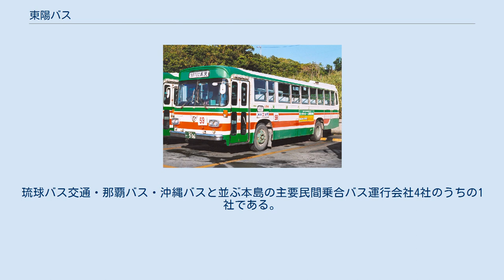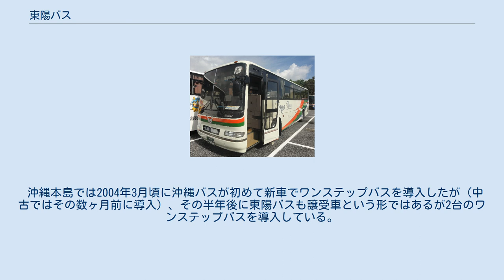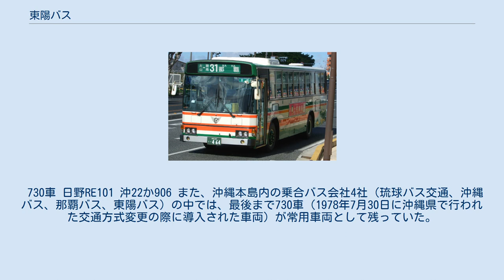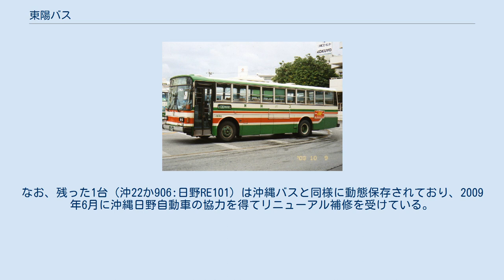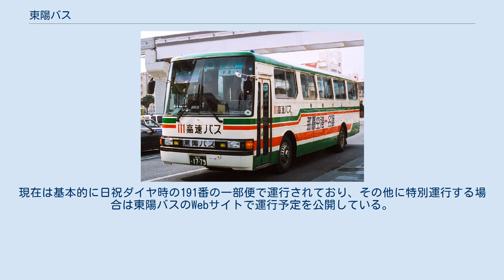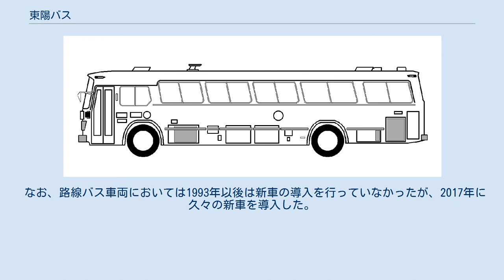東陽バス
東陽バス株式会社（とうようバス）は、沖縄県南城市佐敷字新里に本社を置く陸運業者である。
 沖縄本島（以下「本島」）で路線バスおよび観光バス事業を営む。
琉球バス交通・那覇バス・沖縄バスと並ぶ本島の主要民間乗合バス運行会社4社のうちの1社である。
4社の中では車両数・路線数とももっとも規模が小さいが、他社に比べ各系統の運行距離が比較的長いのが特徴である。
 路線バスについては、主に本島の東南部を中心に運行を行っている。
4社共同運行である高速バスを別にすると、エリアは南部の南城市知念志喜屋から中部の沖縄市泡瀬までで、浦添市、中城村、沖縄市などには単独路線も多い。
 2002年9月、那覇地方裁判所に対し民事再生法の適用を申請して事実上倒産した。
なお、約1年後の2003年6月には那覇交通が、さらに約2年後の2005年5月には琉球バスがそれぞれ那覇地裁に民事再生法の適用を申請し事実上倒産しており、後者2社は第一交通産業に事業譲渡したうえで同社子会社の那覇バス、琉球バス交通となっている。
2003年までに沖縄本島内の路線バスを運行する4社（当時は、当社および琉球バス・那覇交通・沖縄バス）の乗合部門の統合の話が進められたが、残る観光部門への融資金などの問題によりバス会社4社と県との足並み揃わず、最終的に沖縄バスの反対により4社統合は白紙となった。
 事業再生を推進するため、2012年に会社分割（承継分割）を実施し、南城市に本社を置く（新）東陽バスが（旧）東陽バスより路線バス事業・観光バス事業を承継した。
その後、（旧）東陽バスは2014年11月14日に那覇地裁より破産手続開始の決定を受けた。
 系統番号・路線名の後に、担当営業所を記述している。
 定期観光路線 かつて定期観光バスを運行していたが、2002年に撤退した。
 沖縄本島南部の沖縄戦跡国定公園や玉泉洞などを回るAコース、本島中・北部の国営沖縄記念公園や沖縄市内などを回るBコースがあった。
 730で日野が指定されたことから、それ以降も譲受車も含め車種はほぼ日野で占められているが、大宇バスが5台と三菱ふそうといすヾが観光バスに1台存在する。
 一般路線車については前扉のみの仕様（トップドア仕様）が標準であり、以前は譲受車両は後ドア中ドア部分を溶接で埋め、窓を設けてトップドア仕様にし、新たに前方側面に方向幕を増設するという改造が行われていたが、近年の譲受車両は他社同様に扉部分はステップを板などで埋めた上で座席を増設し、扉は閉め切り扱いし、側面方向幕は板にて表示するという方法になっている。
なお、初期には外装だけではなく、内装も大部分を改装していたが、これも近年は行われていない。
 沖縄本島では2004年3月頃に沖縄バスが初めて新車でワンステップバスを導入したが（中古ではその数ヶ月前に導入）、その半年後に東陽バスも譲受車という形ではあるが2台のワンステップバスを導入している。
それらの車両は沖縄バスと同様、中ドアの使用を想定していない仕様（中ドアを塞いでいる）となっており、また、他車両の外見上の比較は前ドア付近にある「ワンステップバス」の表示だけである。
 730車 日野RE101 沖22か906 また、沖縄本島内の乗合バス会社4社（琉球バス交通、沖縄バス、那覇バス、東陽バス）の中では、最後まで730車（1978年7月30日に沖縄県で行われた交通方式変更の際に導入された車両）が常用車両として残っていた。
これは、他社に比べ代替車両の導入が遅れたことが影響している。
その後、譲受車両により急激に廃車が進み、2008年6月には1台を残して全車が廃車となった。
なお、残った1台（沖22か906:日野RE101）は沖縄バスと同様に動態保存されており、2009年6月に沖縄日野自動車の協力を得てリニューアル補修を受けている。
現在は基本的に日祝ダイヤ時の191番の一部便で運行されており、その他に特別運行する場合は東陽バスのWebサイトで運行予定を公開している。
 なお、路線バス車両においては1993年以後は新車の導入を行っていなかったが、2017年に久々の新車を導入した。
 なお当社は、下記3社とは何ら関係はない。